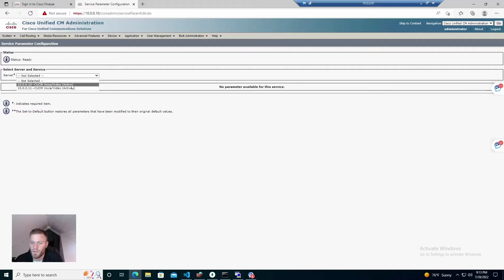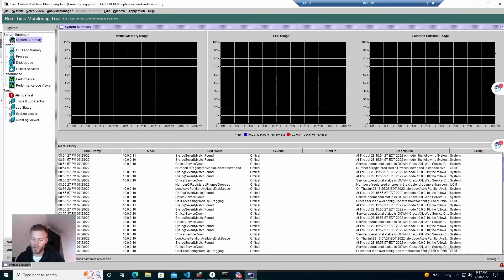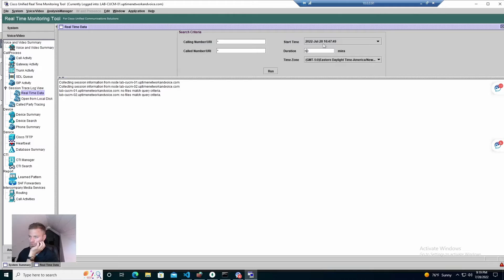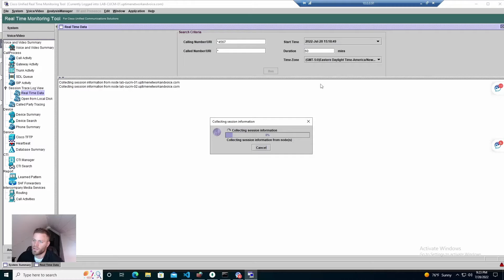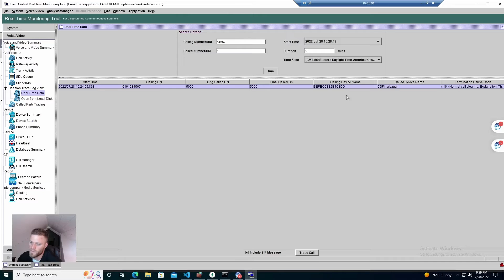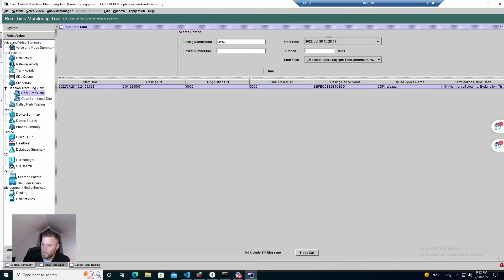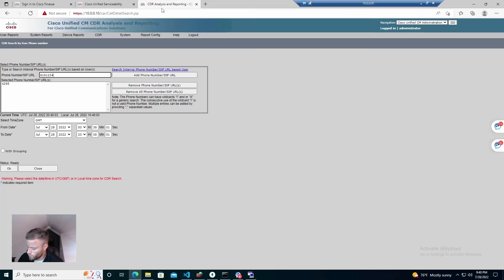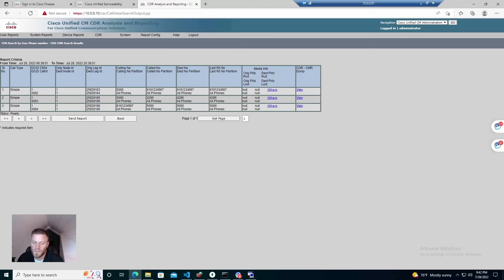How to Trace a Call in CUCM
I walk through finding call data using RTMT and CDR in CUCM

00:00 Intro
00:12 Enable CDR
01:12 Installing RTMT
02:00 Logging into RTMT
02:22 Tracing with RTMT
06:47 Tracing with CDR analysis in CUCM
09:13 Outro